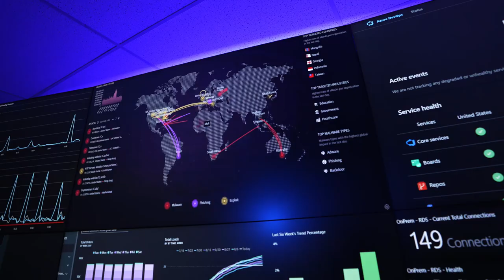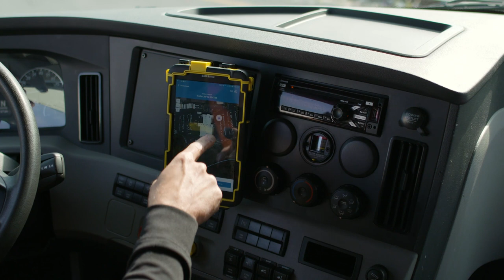People. Technology. Capacity.™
The driving force around our success is the people who make up J.B. Hunt, the technology that keeps us ahead of the curve and the capacity that keeps our drivers moving. Hear firsthand from our drivers why focusing on these ideals creates some of the best jobs for more than 24,000 drivers in the industry!

Are you interested in finding a job that gives you the tools you need to be an even better driver?